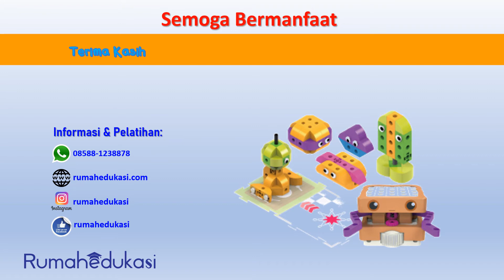Model 6 STEAM GEAR SET - Gasing (Spinning top)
STEAM GEAR SET adalah alat bermain sambil belajar merakit konstruksi STEAM (Science, Technology, Engineering, Art, Mathematics). Dengan menggunakan alat yang sederhana ini, anak-anak mulai usia 6 tahun bisa belajar berbagai  prinsip sains.
Terdapat 30 model yang bisa dirakit dan diklasifikasikan ke dalam 3 jenis rakitan :
A. Konstruksi
B. Tuas / Lever (pesawat sederhana)
C. Roda / Gears
Alat ini bisa digunakan juga untuk lomba. Sangat cocok untuk pembelajaran di sekolah maupun di rumah. Anak-anak akan belajar sains dengan menyenangkan.